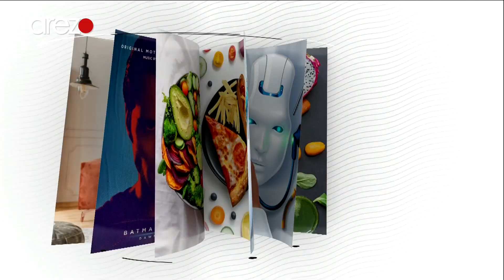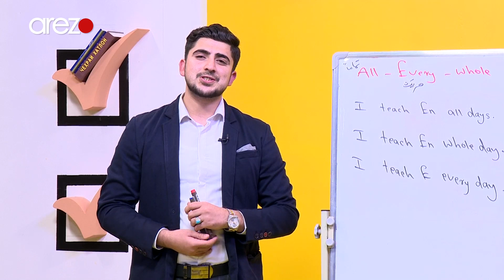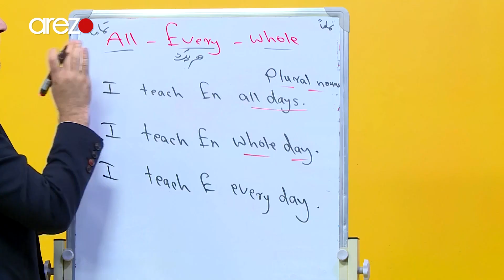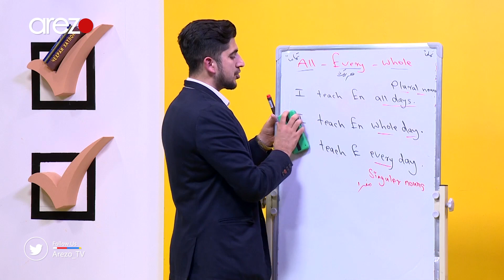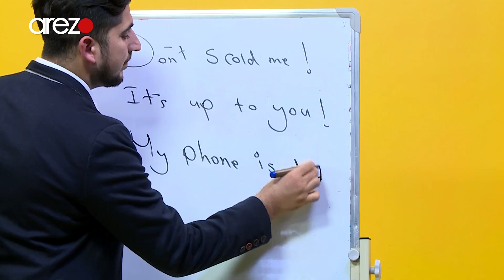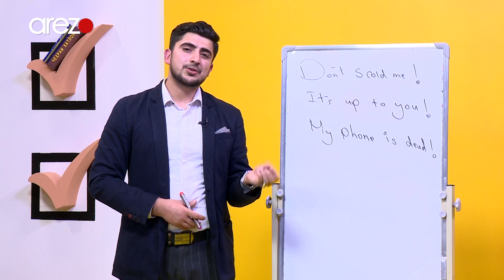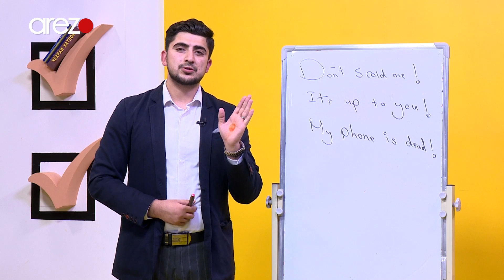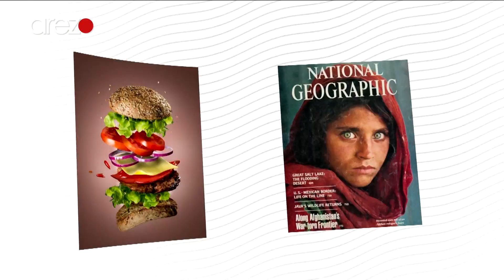مجله زندگی - قسمت 93